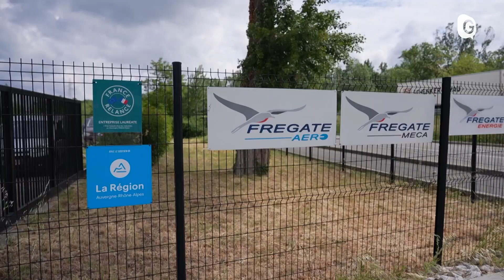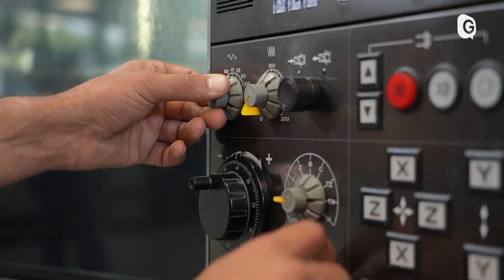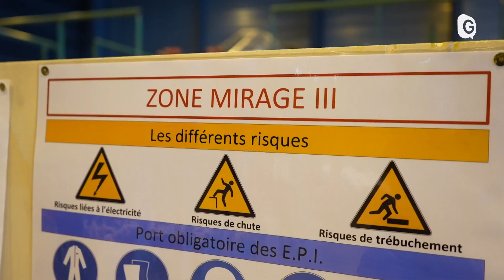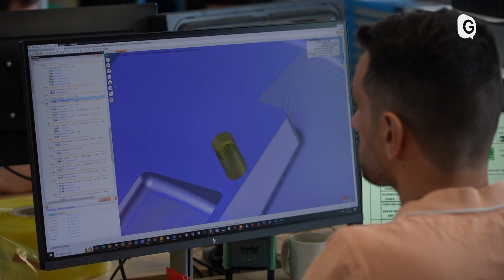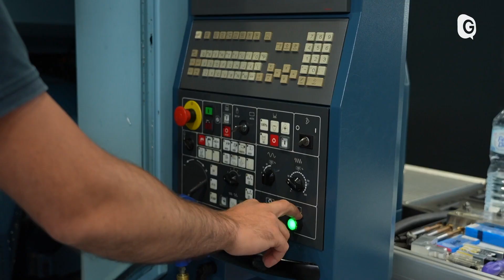VOYONS VOIR - 02/06/23 -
Voyons Voir vous emmène à la découverte des richesses de la région Auvergne Rhône-Alpes !